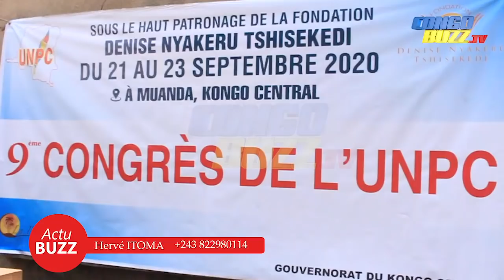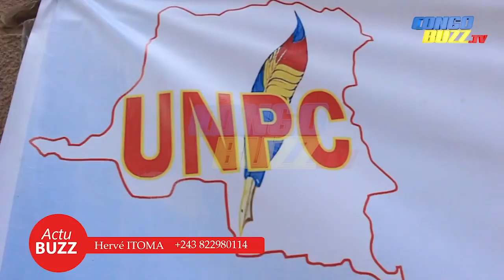CONGRÈS UNPC: DENISE NYAKERU DISPONIBILISE LES MOYENS POUR LA PRESSE.